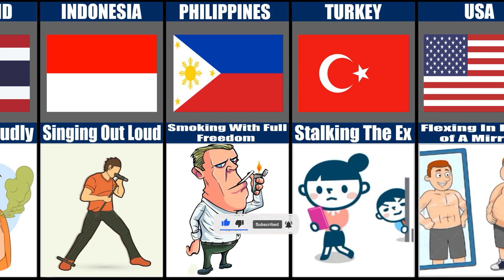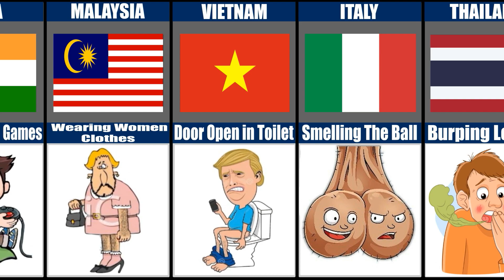What Men Do When Alone From Different Countries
We provide knowledgeable data video in entertaining way through animation, our first priority is to make every video genuine, real or correct .